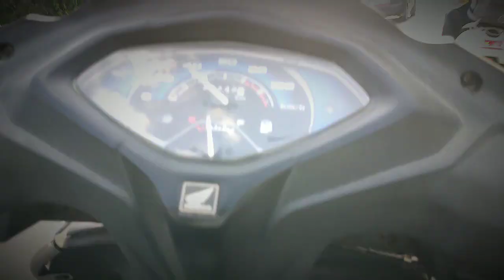Tiktoker caught by delhi police || shresht vlogs